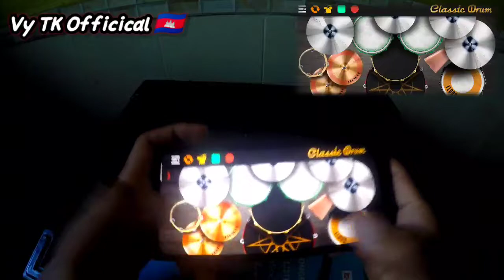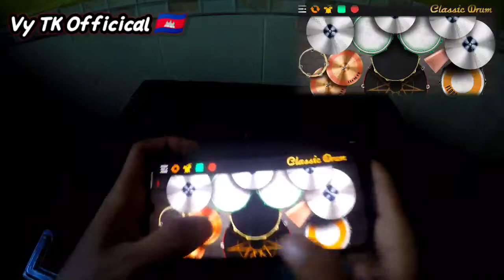ហានិភ័យ រាំវង់ _ "លេងអកកាដង់តាមទូរស័ព្ទ " Play drum Over Orkes Khmer On Phone By : Bro VY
This video play Drum khmer.